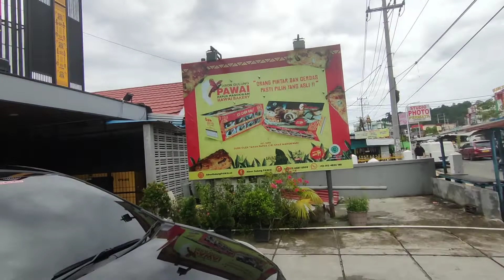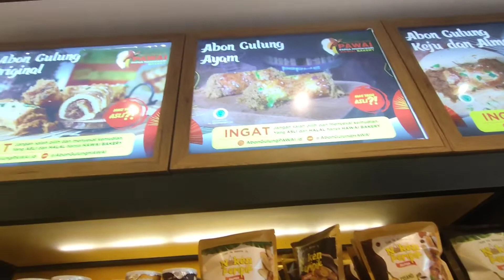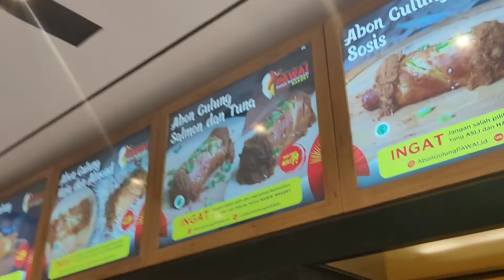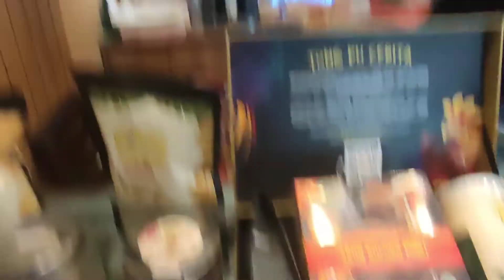Abon Gulung Khas Manokwari !! Oleh oleh paling dicari || Explore Manokwari.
Abon Gulung Khas Manokwari merupakan oleh oleh yang paling dicari apabila sudah berkunjung ke Manokwari